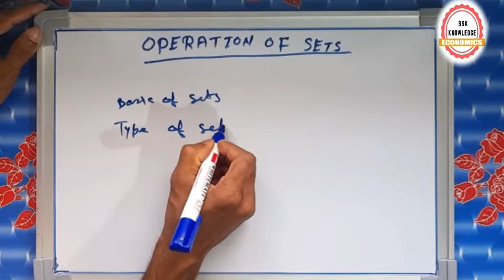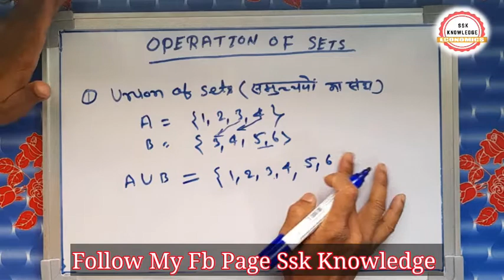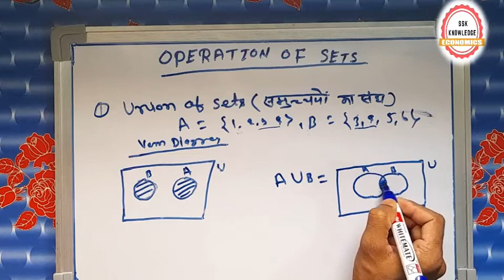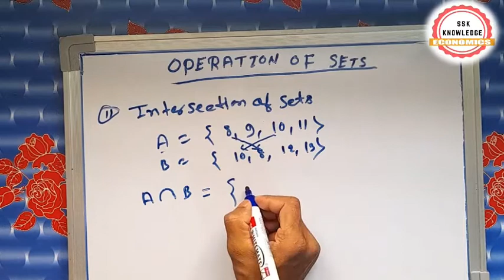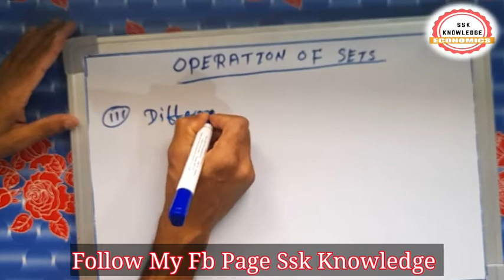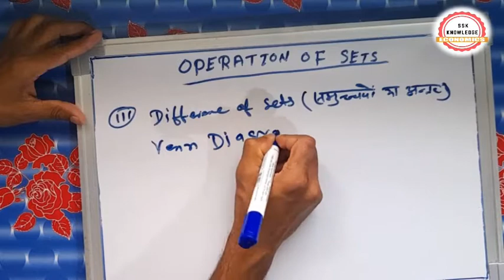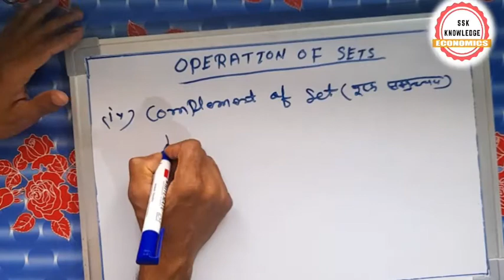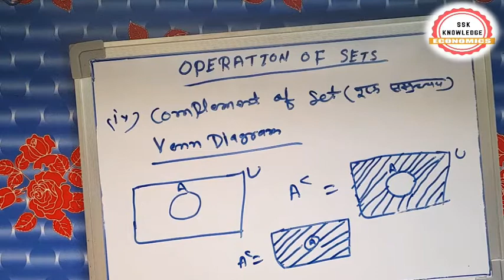Operations of set in hindi | Set theory Part 4 | BA Economics 2021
Welcome to Ssk Knowledge

Operations of set in hindi | Set theory Part 4 | BA Economics

Set Theory (समुच्चय), Mathematical Econimics

11th, 12th and BA Economics Honours Students.

Set Theory :- Part 4
• Operations of set
1. Union of set
2. Intersection of sets
3. Difference of sets
4. Complement of sets

आप हमें हमारे फेसबुक पेज पर भी follow कर सकते हैं ।
अगर आप 12th के विद्यार्थी हैं और आपका विषय अर्थशास्त्र (Economics) हैं तो आप हमें हमरे FB Page को फॉलो करके live class कर सकते हैं